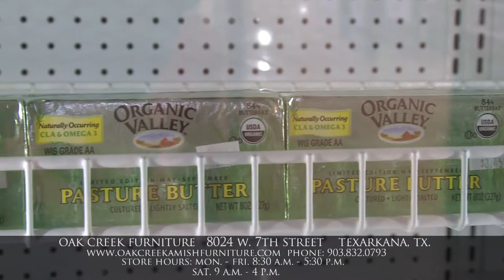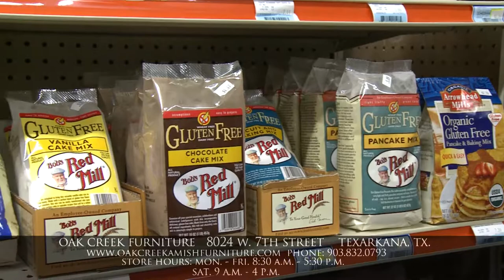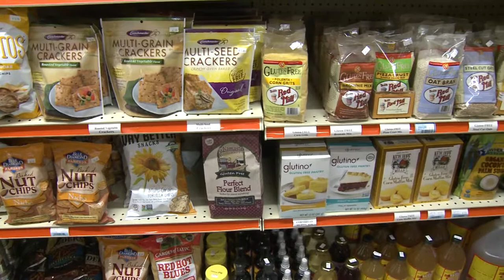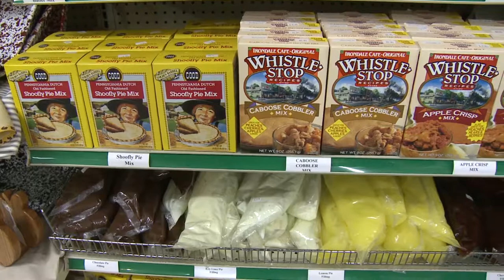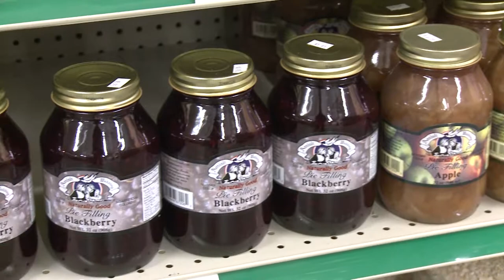Oak Creek Amish Furniture Christmas Show 2013